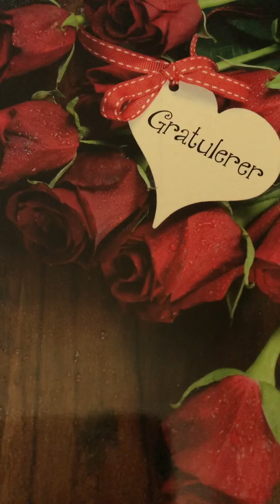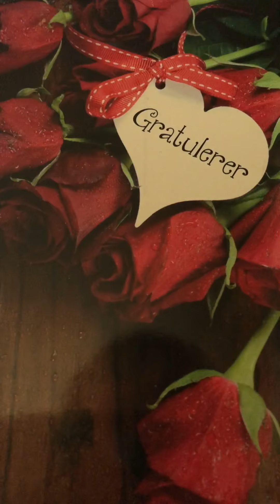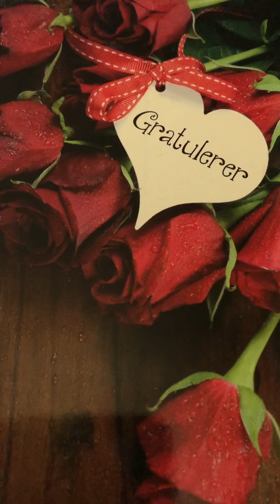Faust Waltz Peerless Orchestra 1919